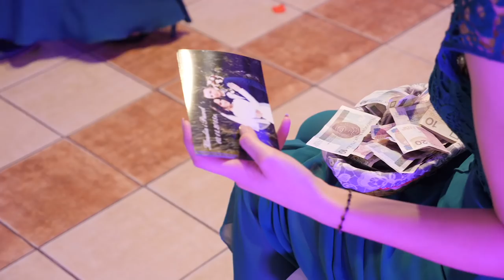Klaudia&Paweł 10.11.2018 cały film